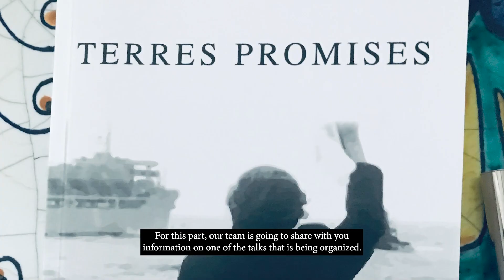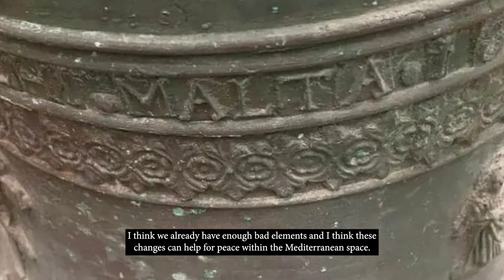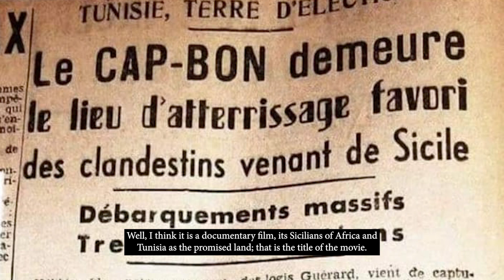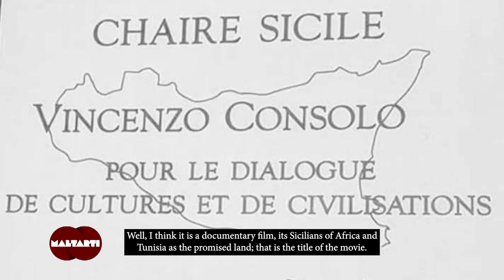PROF. ALFONSO CAMPISI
L-Istitut Mediterranju u l-Università ta’ La Manouba qed jikkollaboraw flimkien fuq serje ta’ taħditiet. F’din ir-rokna, it-tim tagħna jwasslilkom tagħrif dwar waħda minn dawn it-taħditiet.

F’Maltarti se nitkellmu dwar taħdita bħala parti minn serje ta’ taħditiet f’kollaborazzjoni internazzjonali bejn l-Istitut Mediterranju u l-Università ta’ La Manouba

The Mediterranean Institute and the University of La Manouba are collaborating through a series of talks. For this part, our team is going to share with you information on one of the talks that is being organized.

During Maltarti, we will be discussing one of the talks as part of the series of discussions held between the Mediterranean Institute and the University of La Manouba.